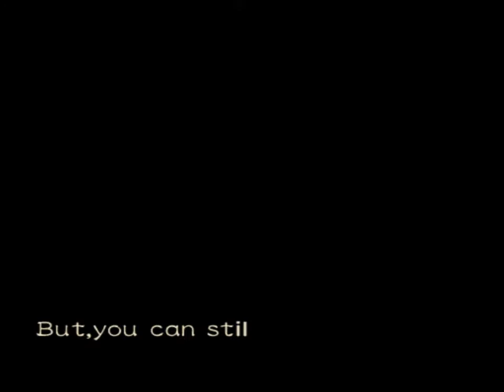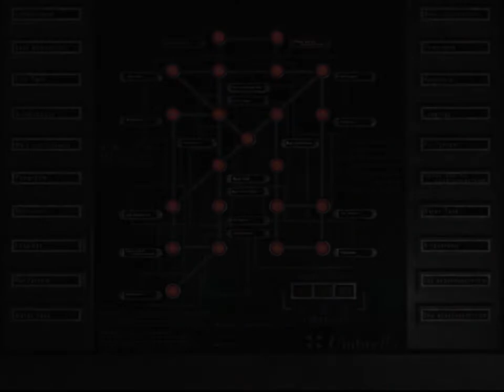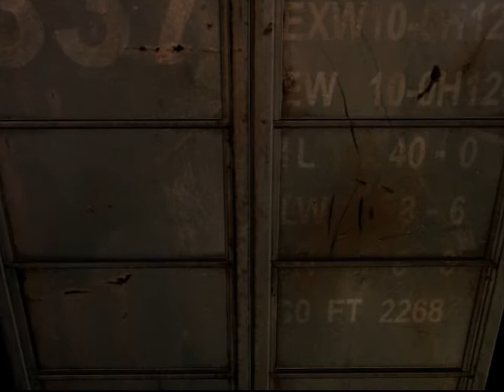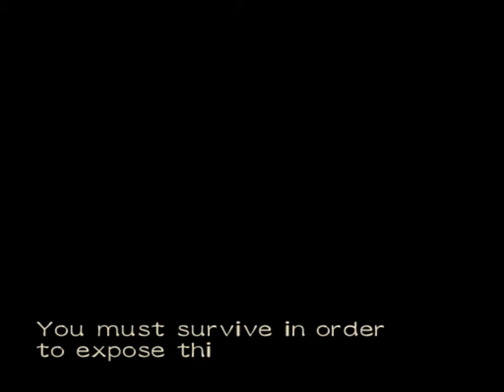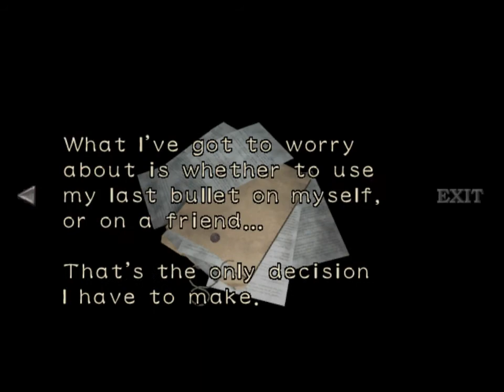[GC] Resident Evil 0 - 8 - Воссоединение на дамбе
Исследуем дамбу (а где она кстати находится-то?), у меня снова подгорает от пиявочника, кто бы сомневался.
Ну и упоминавшийся в серии эпизод, на случай если кому-то интересно глянуть какие-то моменты (например отсутствие зомби в одном коридоре О_о) по ссылке: